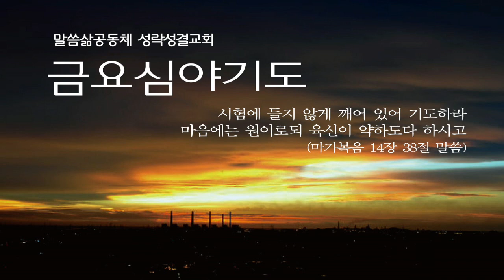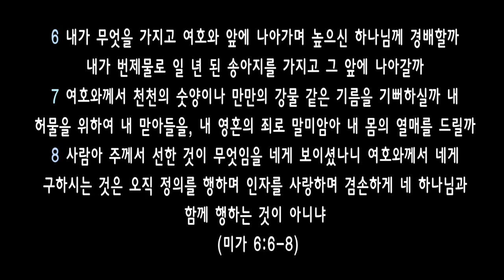[금요] 20181214 여호와께서 네게 구하시는 것은(미가 6:6-8) 최진호 전도사